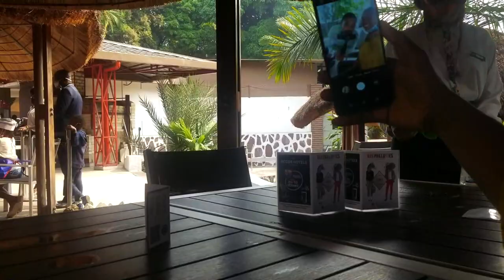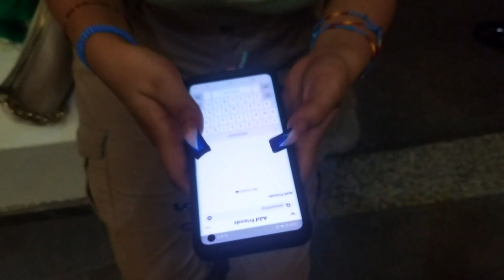Weekly Vlog Kinshasa | Mariages de LUXE, Thierry Mombaya, Grace Temo, Mont fleury | Congo Vlog 2021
J'ai attrapé un Youtubeur Congolais la main dans le sac à Kinshasa , comment arriver à Mont fleury et bien plus. Faites moi savoir si vous aimez.
Images du Lundi 02 Août au Dimanche 08 Août 2021

Nous diffusons en continue 24h sur 24 , 7 jours sur 7